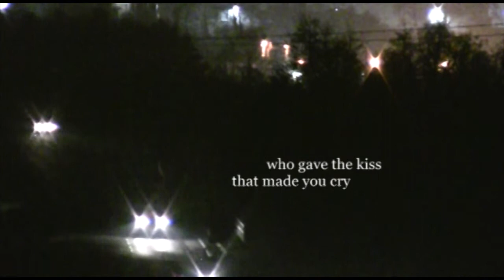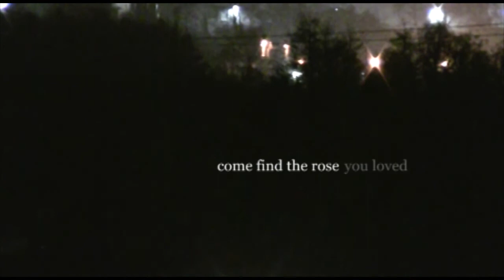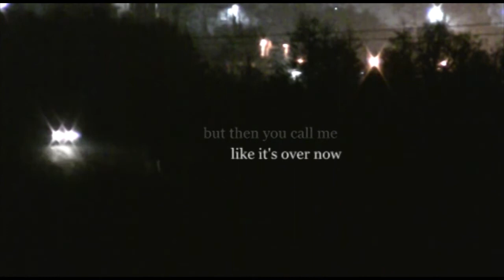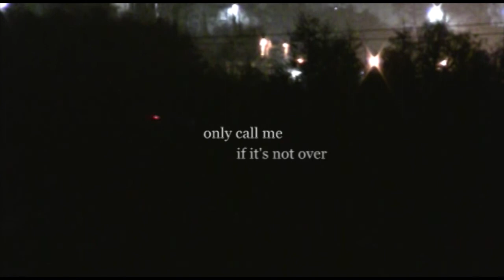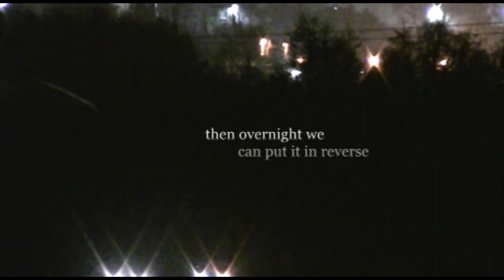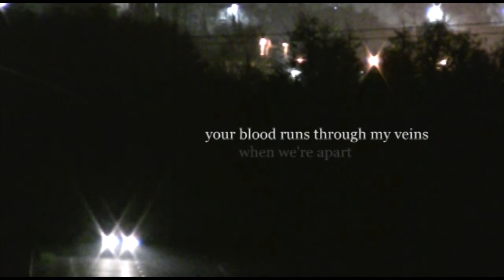It's Alright Now - Ian Cox